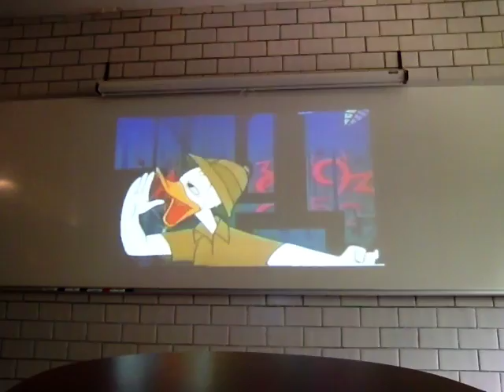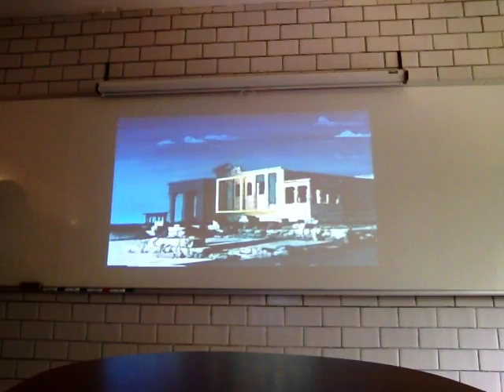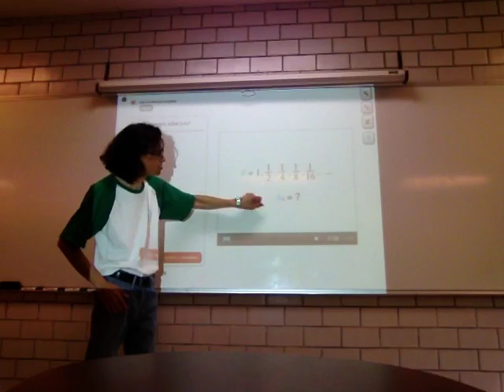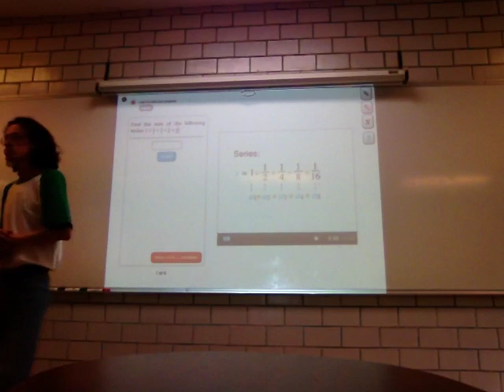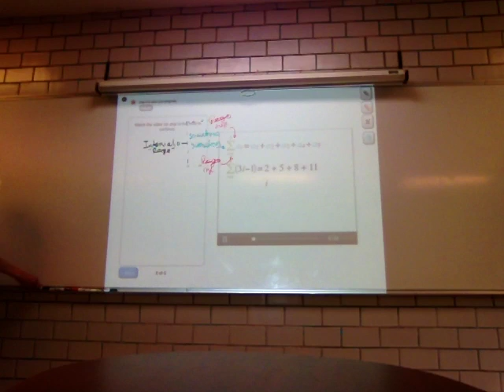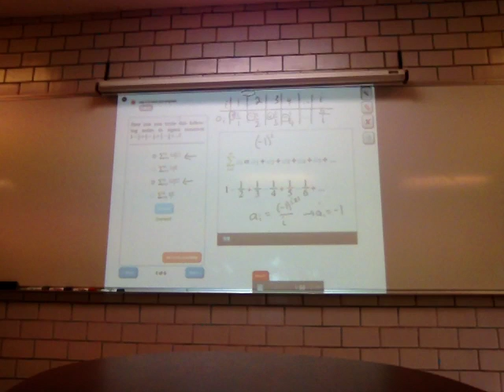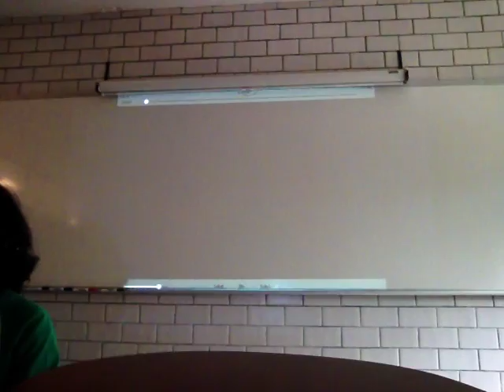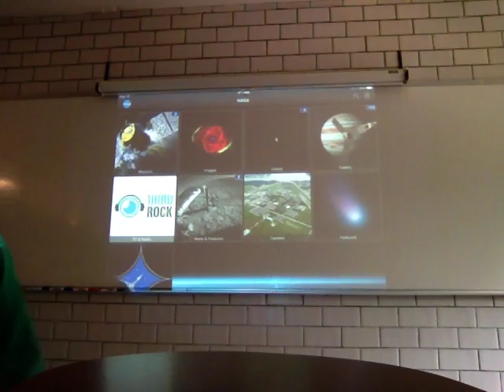Sucesiones de números reales - Secuencias y series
Semana 9
4 de julio
Sucesiones de números reales
23a Sesión. Sequences and series
Sequences
Series (and SIGMA notation)
Biomatemáticas I
Trimestre 16-P
Unidad Iztapalapa